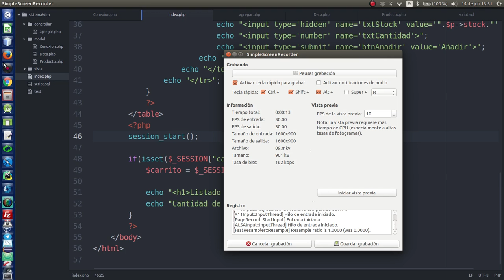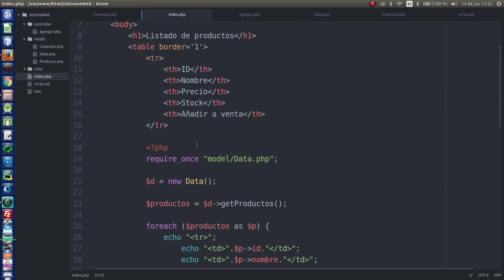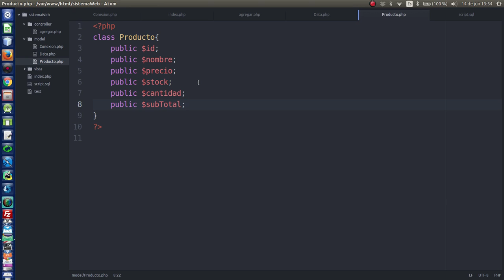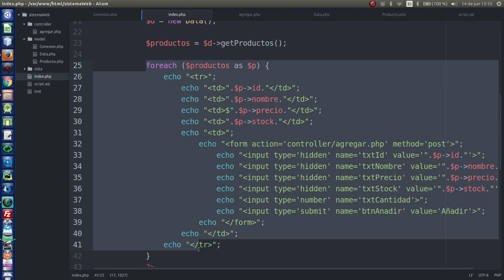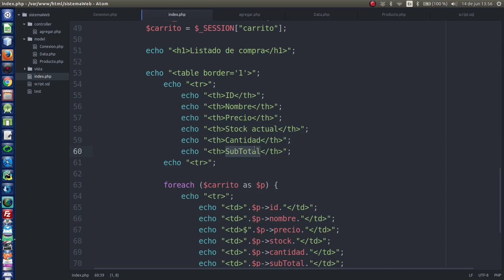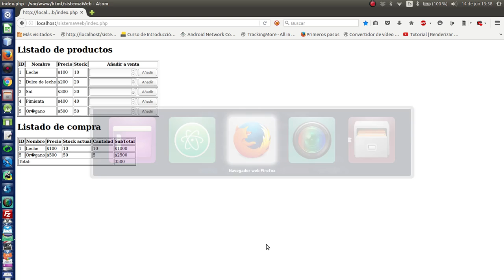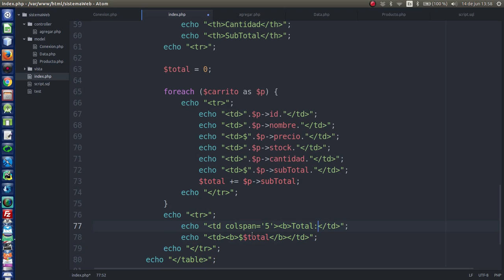9.- [Sist. venta PHP y MySQL] Carrito de compra (Tabla con precio y total)